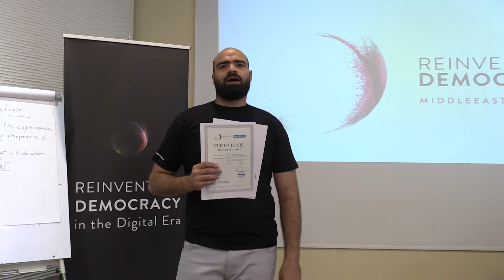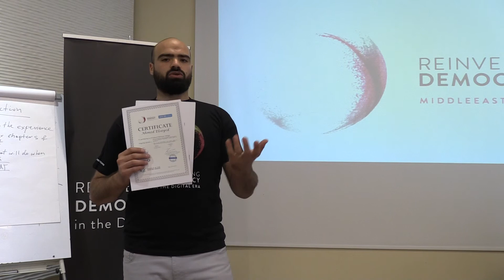RD MENA PROMISES 4